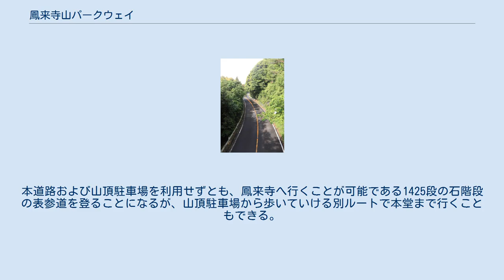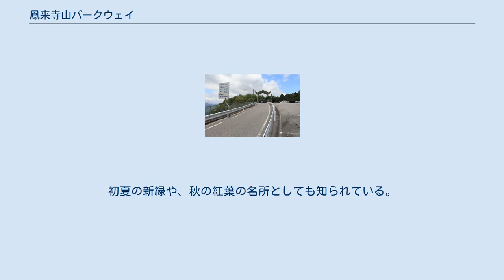鳳来寺山パークウェイ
鳳来寺山パークウェイ（ほうらいじさんパークウェイ）とは、愛知県新城市豊岡を起点とし同門谷を終点とする延長7.7キロメートル (km) の道路である。
元々は愛知県道路公社の管理する一般自動車道（有料道路）であったが、2005年（平成17年）7月1日に無料化された。
愛知県道524号門谷豊岡線に認定されたため、道路法に基づく道路となった。
鳳来寺山パークウェイの名称は、無料開放後も道路の愛称として残されている。
本道路のルートは、ほぼ東西に走る約6 km区間と、中間付近から分岐して鳳来寺山パークウェイ駐車場（山頂駐車場）へ向かう約1.5 km区間で構成される。
そのため、鳳来寺山の山頂付近にある鳳来寺への自動車用登山道路としての位置付けが強い。
有料道路時代は8:00 - 18:00が開通時間であったが、深夜の初詣客のために、12月31日（大晦日）の23:00から深夜営業をしていた。
当初は本宮山スカイラインと結んで東三河パークライン構想、更に三河湾スカイライン、三ヶ根山スカイラインとを結んで三河パークライン構想があったが立ち消えとなった。
 ここに記述しているものは無料開放される直前の通行料金である。
無料開放後の現在は以下の料金は発生しない。
 鳳来寺山パークウェイ駐車場（山頂駐車場）へ向かう区間 左右に曲がりくねった道路だが、片側1車線の道幅が確保されている。
 次の基準を超える車両は通行できない。
 鳳来寺山パークウェイの有料駐車場（2019年（令和元年）6月） 鳳来寺山パークウェイが有料道路時代は鳳来寺山パークウェイ駐車場へ駐車する場合に別途料金を徴収されるようなことはなかったが、無料開放されたのと同時に駐車料金が発生する有料駐車場となった。
駐車場の奥には鳳来寺への遊歩道が存在する。
また、有料道路時代から売店がある。
 駐車場料金は、駐車1回につき加算される。
 この道路がある鳳来寺山（標高695 m）の山頂付近には、8世紀に利修仙人が開山したと伝えられる真言宗の寺院である鳳来寺が建つ。
本道路および山頂駐車場を利用せずとも、鳳来寺へ行くことが可能である1425段の石階段の表参道を登ることになるが、山頂駐車場から歩いていける別ルートで本堂まで行くこともできる。
初夏の新緑や、秋の紅葉の名所としても知られている。
 無料化後は起点と終点がこれと逆転している。